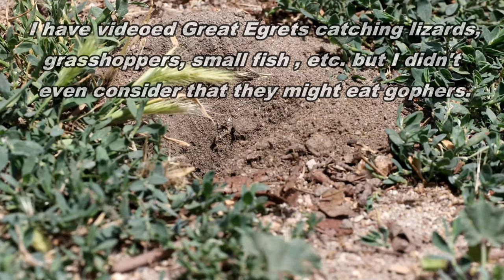Great Egret catching and eating two gophers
It was a good feeling proving to myself that this egret was in fact hunting gophers as I suspected.